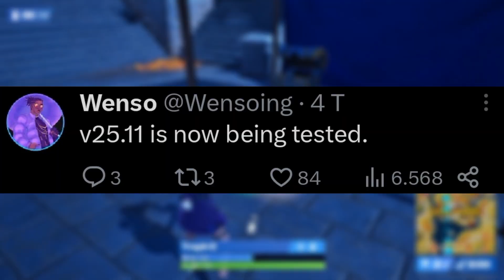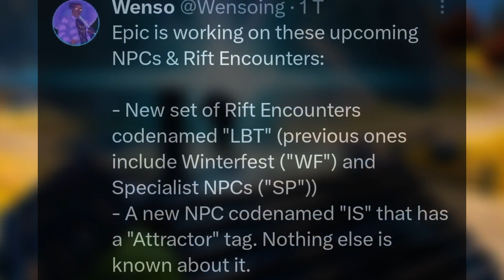WENIGER ALS EINE WOCHE 🔥 Season 3 kommt + News zu CHAPTER 5, NEUEN Items & viel mehr!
In der letzten Woche von K4S2 sind die kommenden Teaser zur nächsten Season zwar wie immer das Highlight, jedoch gibt es trotzdem spannende Neuigkeiten in Bezug auf LEGO X Fortnite, Chapter 5, neuen Items und mehr, also viel Spaß!

0:00 Intro
0:33 Wichtige Projekte
1:29 Bleibende Orte
2:13 Neue Quests
2:32 Trios Rückkehr
2:47 Neuer Barren-Hotfix
3:17 Update Test
3:28 EP-Boost
3:39 News Feed Update
3:44 Item-Shop
4:23 Kleinigkeit
4:46 Endgame Secret
5:12 NPCs & Riss-Begegnungen
5:36 Season 3 Item?
5:55 Outro